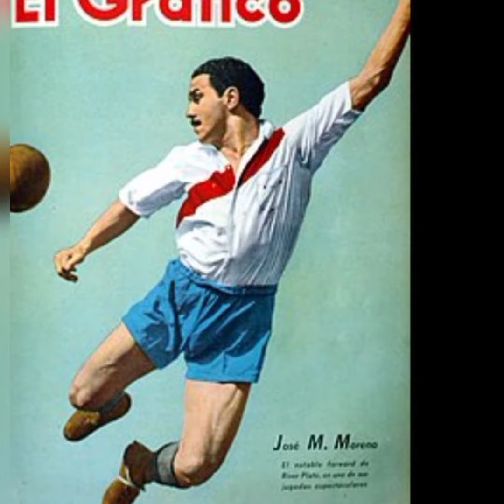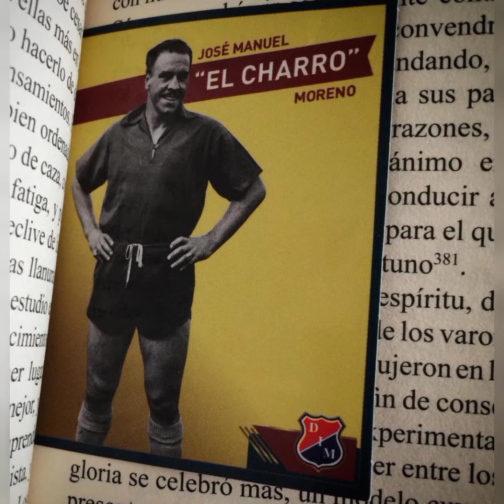🏐 Biografía de José Manuel moreno - mira la biografía de José Manuel moreno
no te pierdas en nuestro canal la biografía de los deportistas más destacados de todos los tiempos.

en esta ocasión hablaremos de la biografía deportiva del futbolista José Manuel moreno